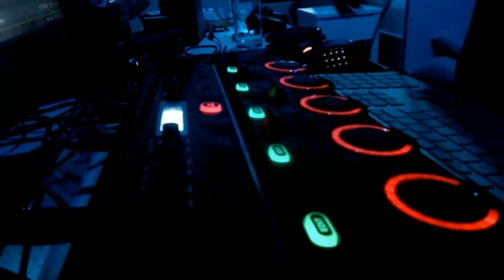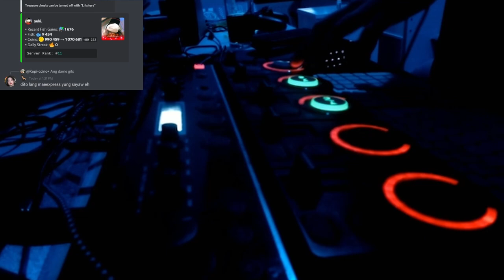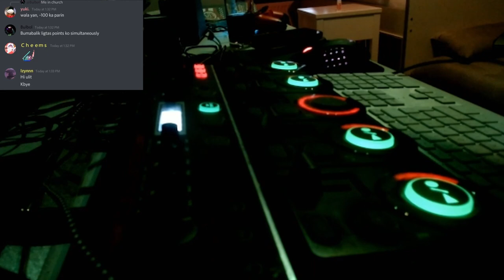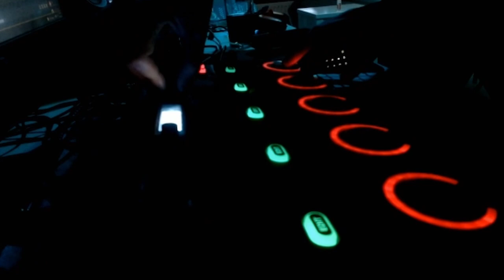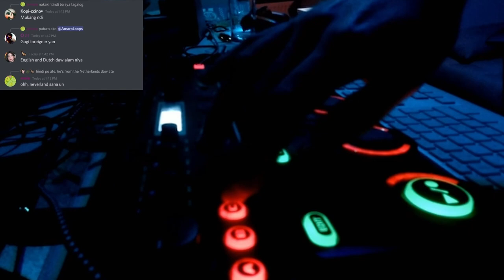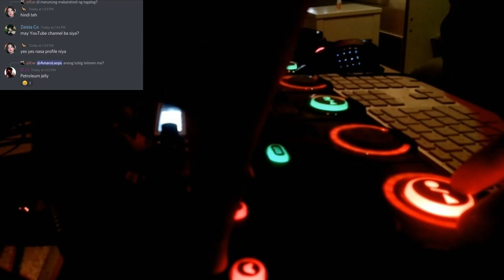🎤 Live Music Performance on Discord Server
I made live music for a discord server! I recorded this video on new years eve when i was asked to perform on a  rather big discord server.

(( Tags ))